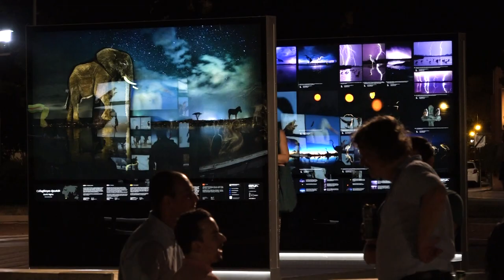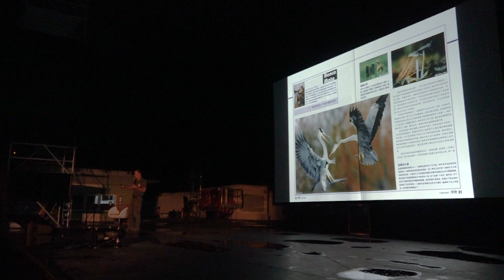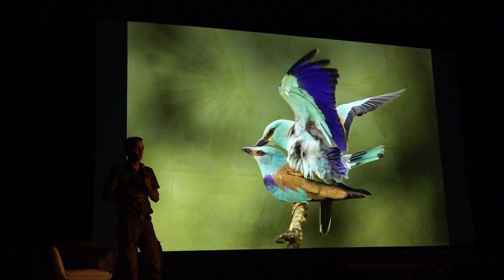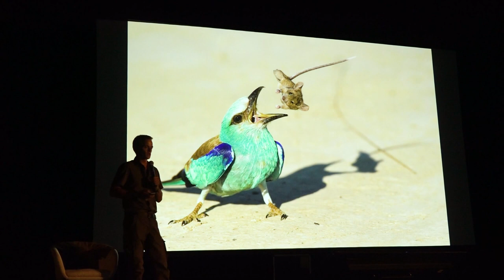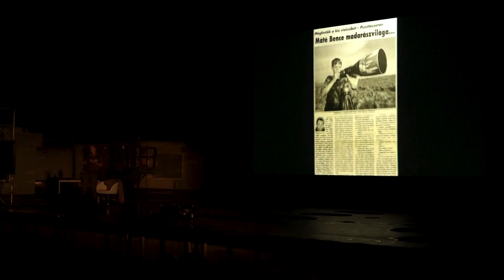Máté Bence - Társalgó részlet